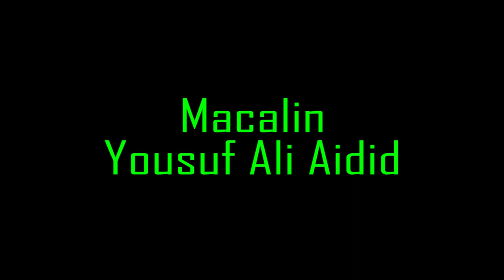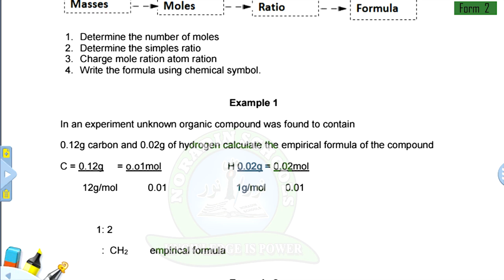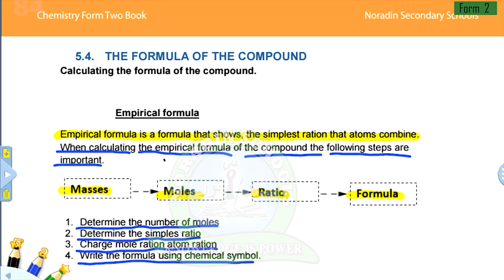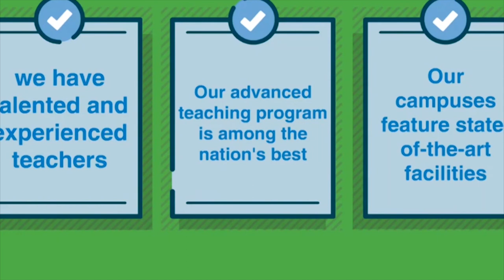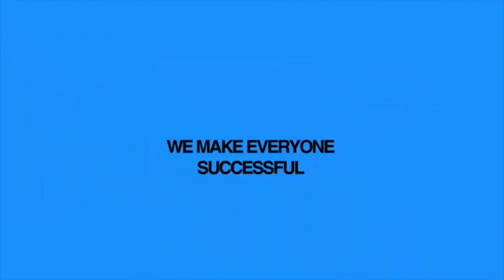FORM 2 / CHEMISTRY / CHAPTER: MOLES / LESSON 3 / LECTURER: YOUSUF ALI AIDID